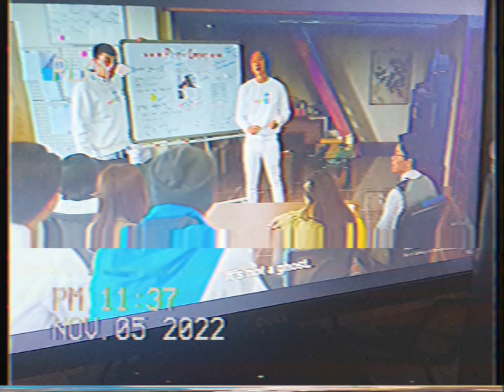Doing...Something (Day 309)